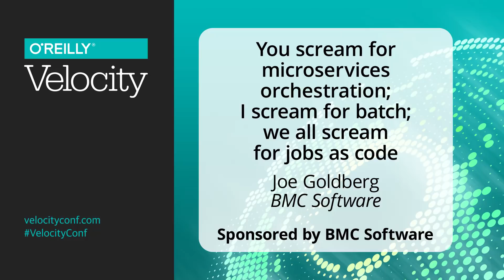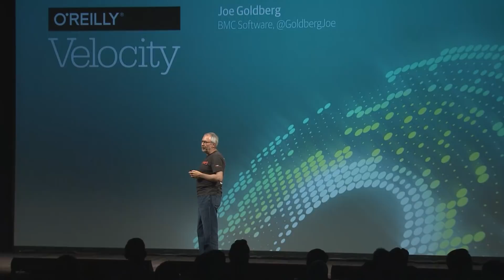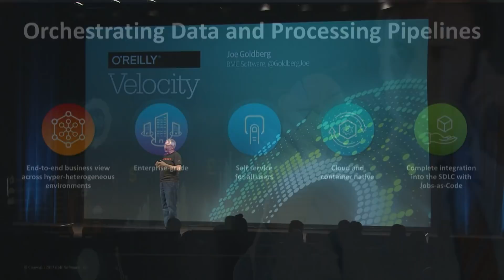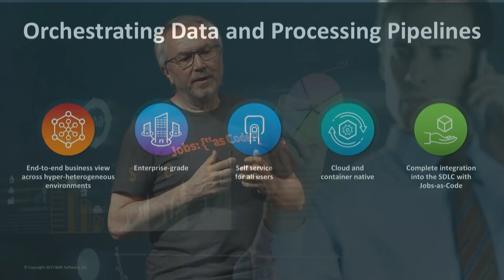You scream for microservices orchestration; I scream for batch... - Joe Goldberg (BMC Software)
View the full set of keynotes, sessions, and tutorials from Velocity New York 2017:

Business transformation has led us to adopt new technologies (containers, the cloud, big data, and everything as code) and process and cultural changes (Agile, CI/CD, and DevOps). How batch application automation is built, tested, and run must evolve to keep pace. Joe Goldberg explores jobs as code, which looks at batch application automation from an SDLC perspective—an approach that embeds expectations within a modern automation platform.